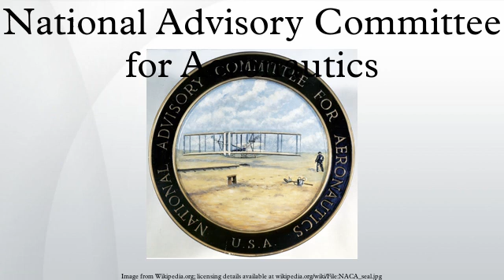National Advisory Committee for Aeronautics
The National Advisory Committee for Aeronautics was a U.S. federal agency founded on March 3, 1915, to undertake, promote, and institutionalize aeronautical research. On October 1, 1958, the agency was dissolved, and its assets and personnel transferred to the newly created National Aeronautics and Space Administration. NACA was pronounced as individual letters, rather than as an acronym.
Among other advancements, NACA research and development produced the NACA duct, a type of air intake used in modern automotive applications, the NACA cowling, and several series of NACA airfoils which are still used in aircraft manufacturing.